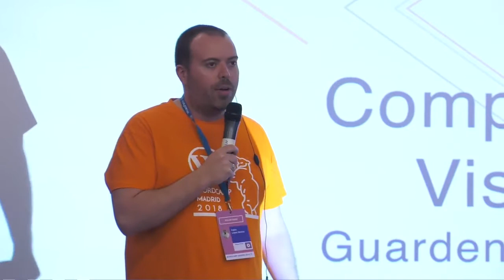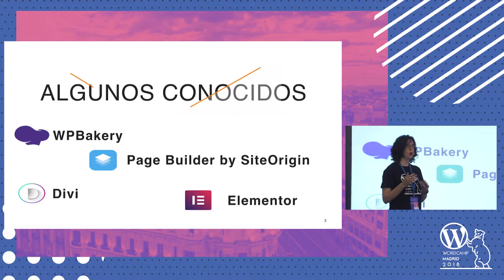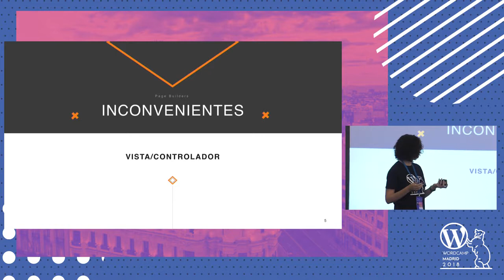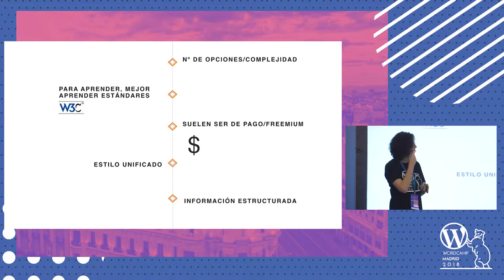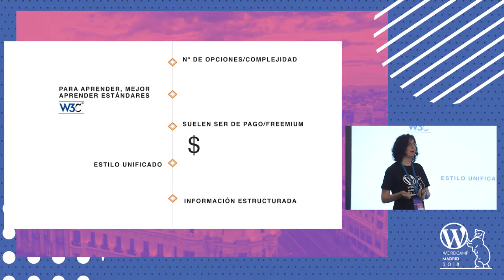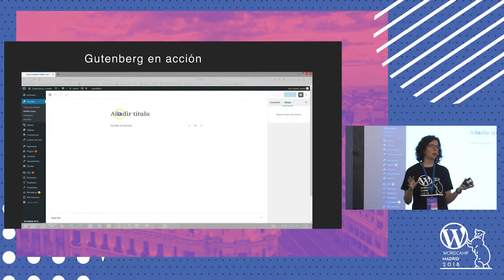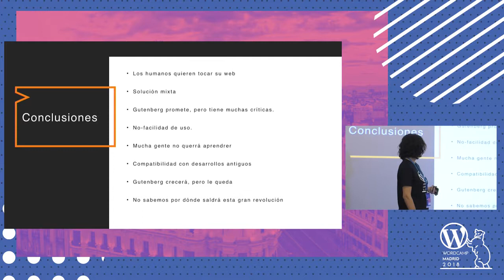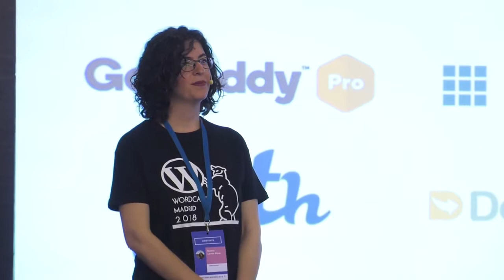Beatriz Lavela Pérez: Compositores visuales, guarden los cuchillos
Rivalidades profundas: Madrid/Barcelona, Android/IOs, Tortilla con cebolla/sin cebolla… Compositores visuales sí/Compositores visuales no. Y sin llegar a ningún acuerdo, tenemos Gutenberg a la vuelta de la esquina.
Creo que todo tiene su forma y lugar, ni todo es blanco ni negro… vamos a ver cuáles son los compositores visuales más conocidos, sus ventajas e inconvenientes, y como nos afectará la llegada de Gutenberg.